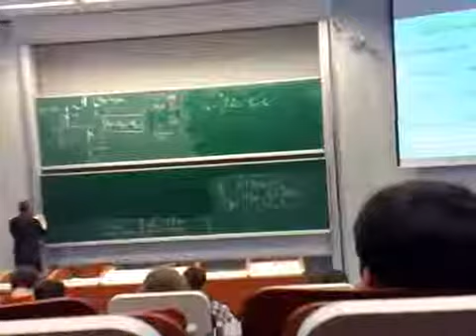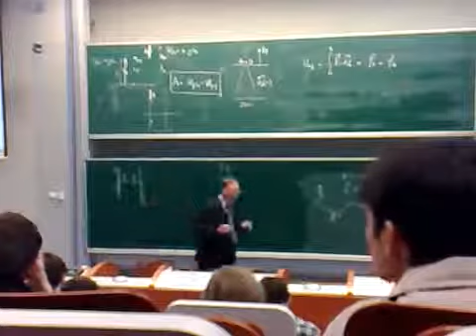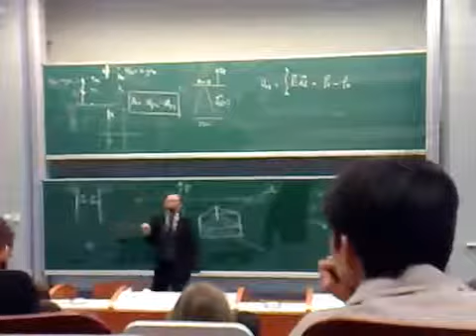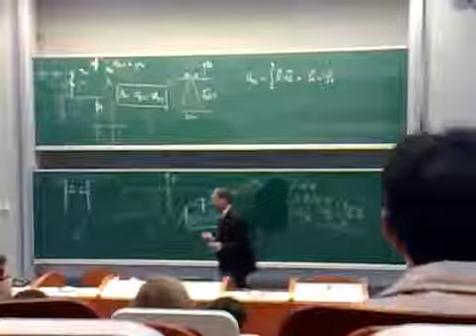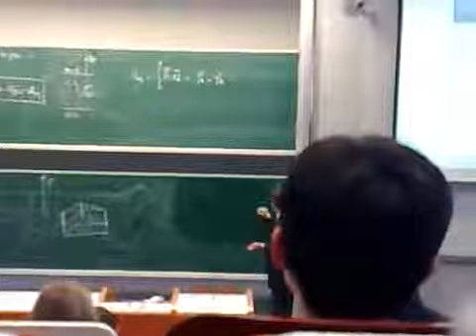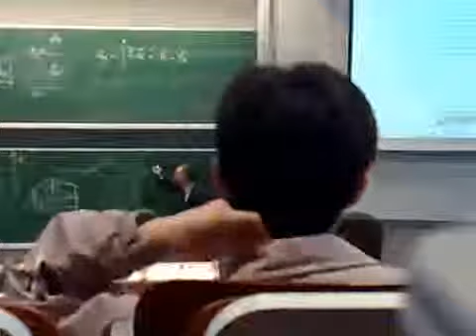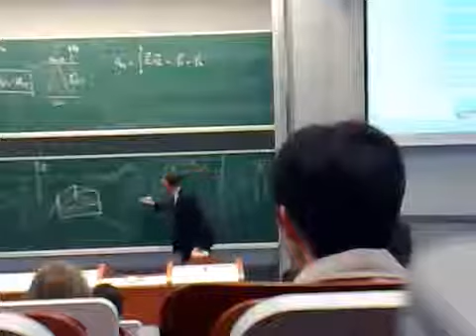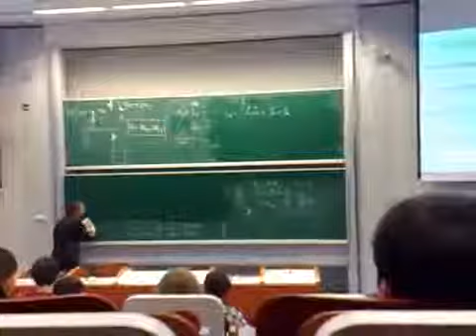Přednáška ČVUT FEL - vysoké napětí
p96ar